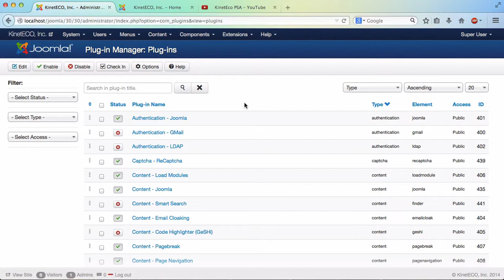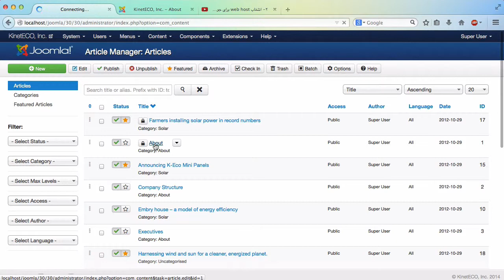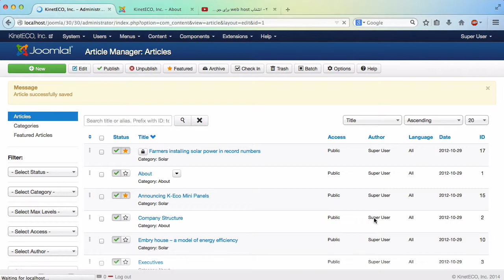۳۳- وارد کردن ویدیو در جوملا Joomla